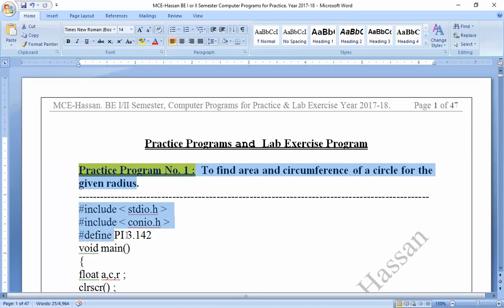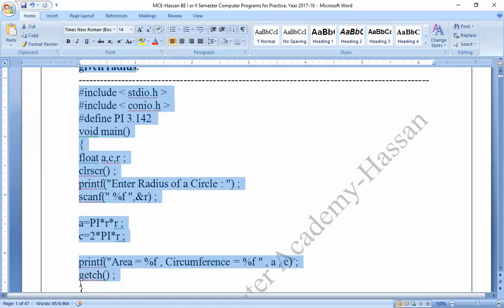MCE Practice C Program no 1 : To calculate area and circumference of a circle :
C Program to calculate area and circumference  of a circle :

Coding_by_C-_Program,
Coding_in_C-_Program,